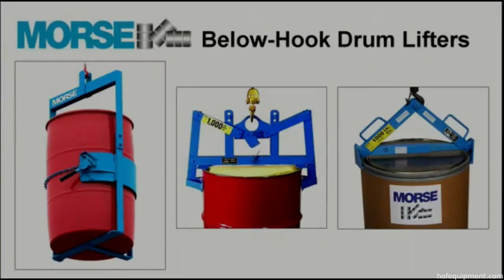Vertical Drum Lifter (2025)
Morse vertical drum lifters have a capacity of 1000 lbs and are load tested at the factory at 125% of rated capacity to comply with ANSI/ASME B30.20. Morse 86 works with drums that are 23" to 28" tall and 22" to 23.5" in diameter. Morse 90 has 3 different grip sizes of 22-1/16", 22-3/16" & 22-7/16". Morse 92 works with drums measuring 18" to 26" diameter.